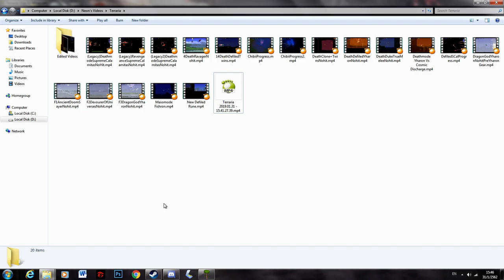Calamity Mod: Death Defiled Supreme Calamitas Nohit (DAD SCal Nohit)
[Calamity Mod Test Version: 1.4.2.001 (Not released publicly yet)]

Note: In this test version SCal along with some other bosses gain new afterimages effect that make them look cooler.
Credit to Diglett for the portal strat.

Whew! This has been quite a ride, gotta say.
Thanks y'all for watching, and I'll see y'all next video!